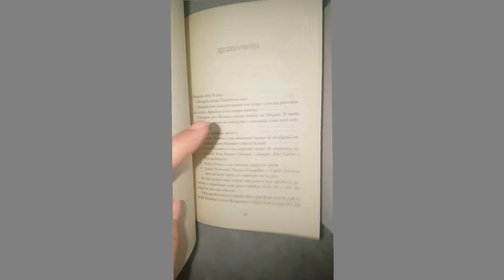FRANK E O AMOR - DAVID YOON -- Cantinho da Luh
Vem ver sobre o que fala esse livro!!

Quer me enviar livros? Confere minha Wishlist e meu endereço:
Minha Wishlist da Amazon

Endereço: Av. Ramiro B. da Silva, 318 - Jd Pindorama - Rondonópolis - Mt
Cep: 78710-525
Luana Barbieri da Luz